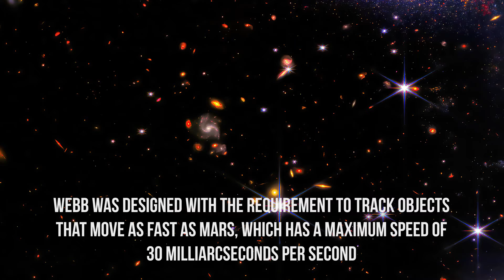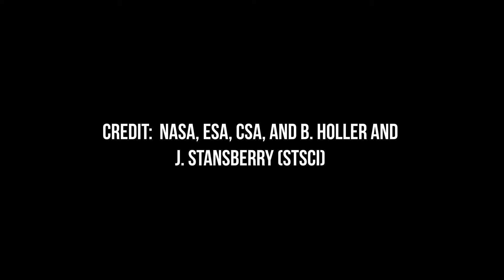JWST captured Asteroid 6481 Tenzing moving across James Webb Space Telescope’s track point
On July 12, 2022 NASA’s James Webb Space Telescope recorded video of Asteroid 6481 Tenzing moving across JWST’s tracking point. This is the first target for JWST to test it’s moving-target tracking “speed limit”. Telescope is designed to track objects moving up to 67 milliarcseconds per second. Technically this is beginning of long journey to study asteroids and comets using Webb’s equipment.

Credit: NASA, ESA, CSA, and B. Holler and J. Stansberry (STScI)

To Get More Video Like That.